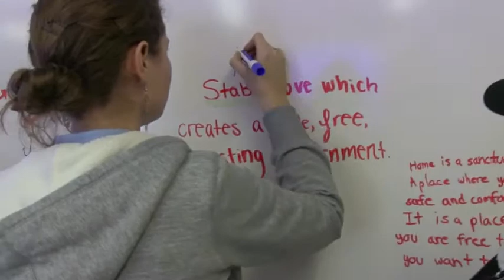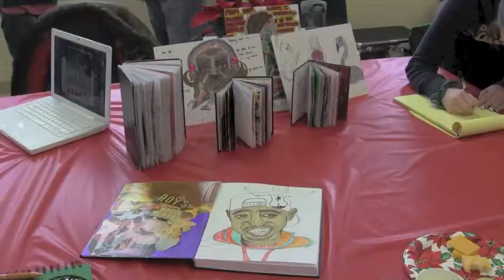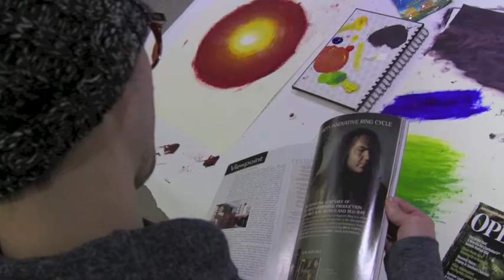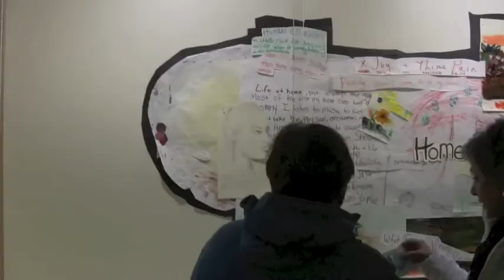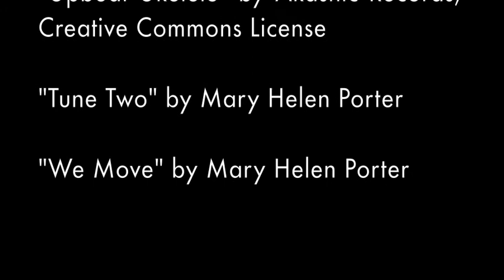Home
The Interlochen Arts Academy Comparative Arts major teams up with Traverse City Alternative High School to create pieces based on the idea of home.

Created by Kiersten Bell and Cici Sutter